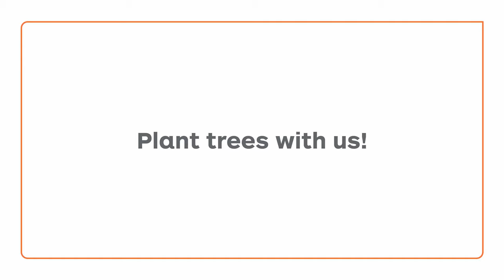4 Reasons We Love Trees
Don’t you just love trees? Can you imagine your yards, neighbourhoods, or parks without them? Here are a few reasons we find trees so loveable.